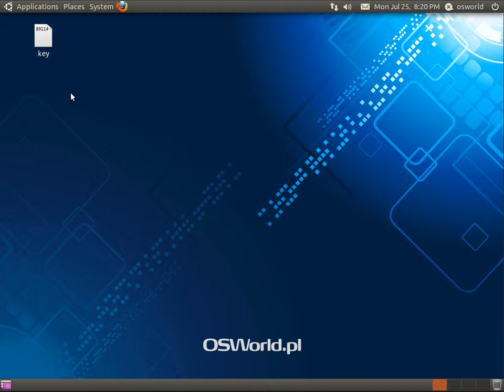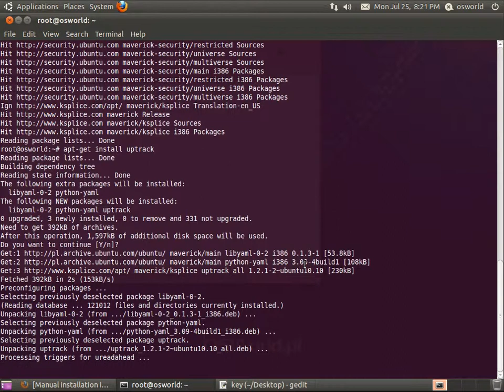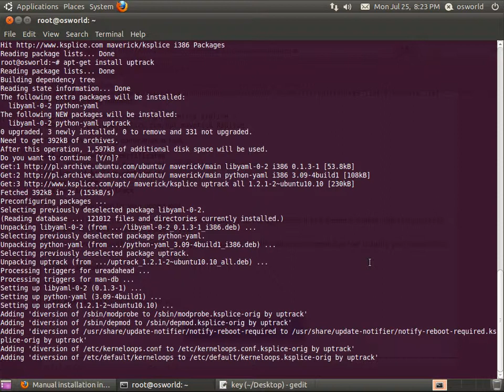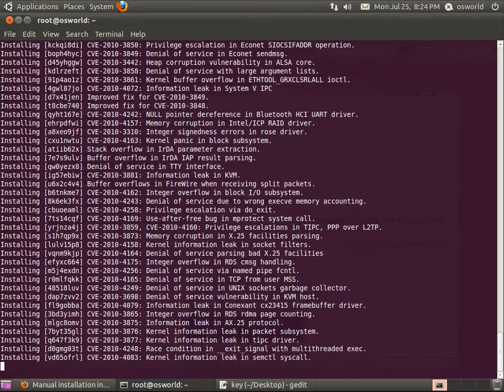Ubuntu 10.10 - Ksplice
Manualna instalacja Ksplice na systemie Ubuntu 10.10 oraz łatanie jądra systemu bez restartu.